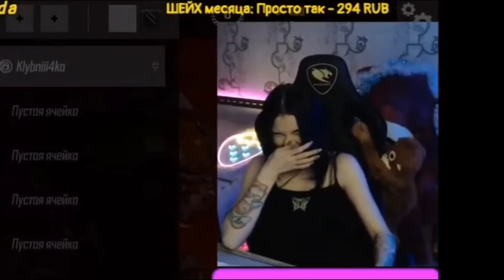Best twitch girl allergy sneeze compilation 25